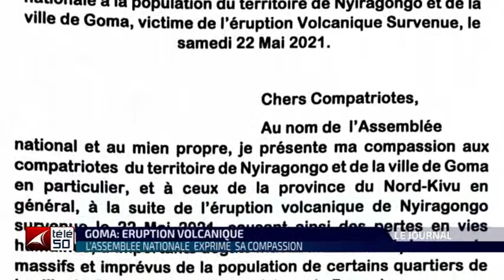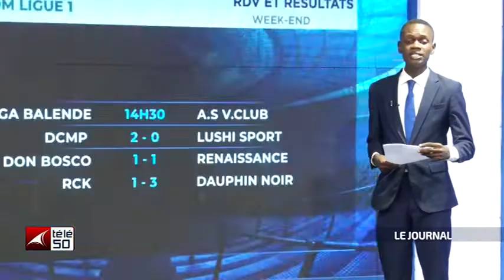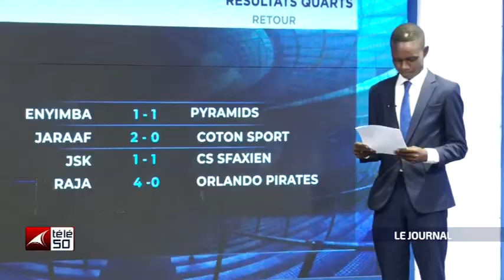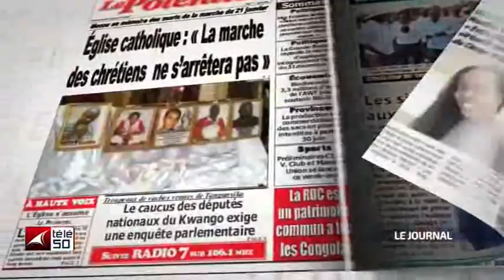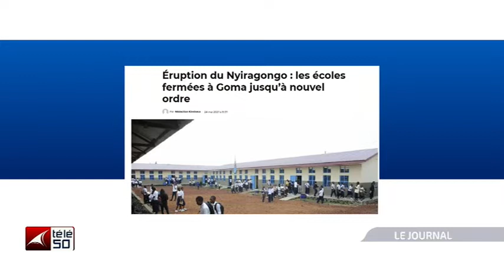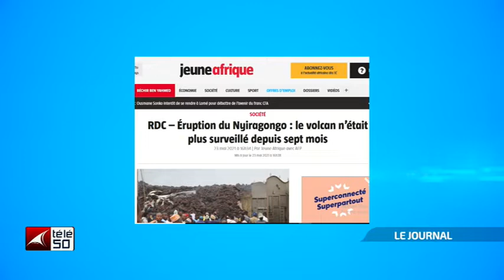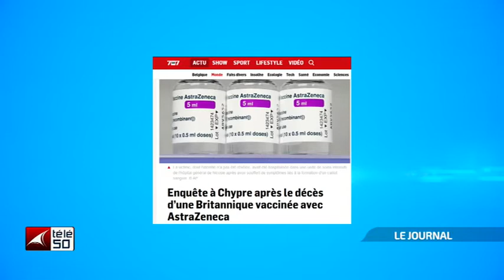JOURNAL TELEVISE DE 13H DU LUNDI 24 MAI